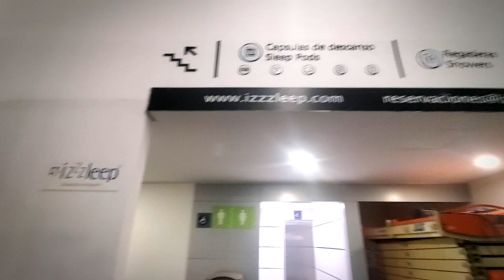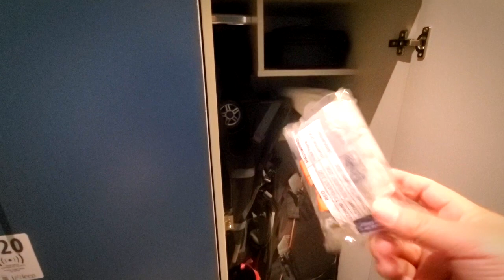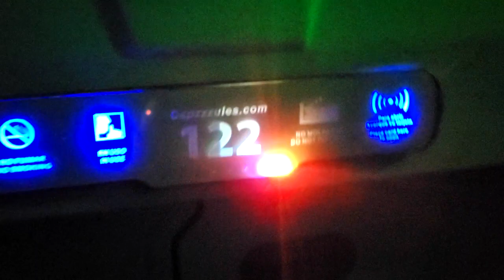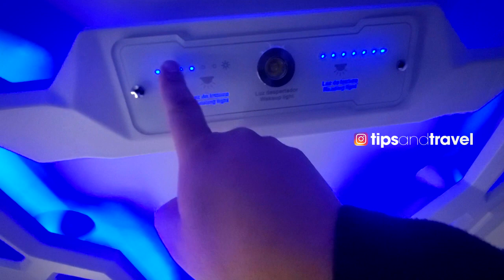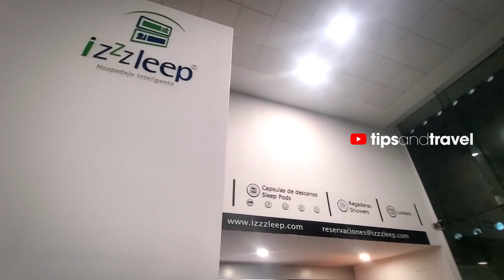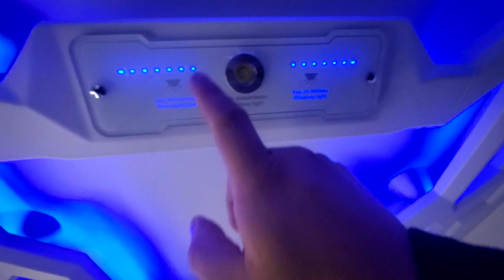Durmiendo en el Hotel Cápsula izzzleep en el Aeropuerto Internacional de la Ciudad de México